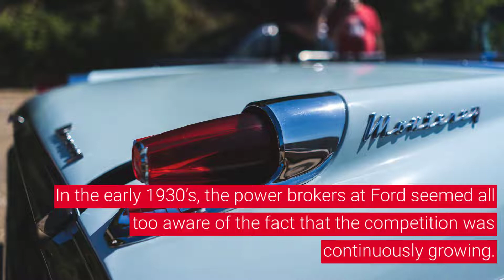Remembering The Mercury Monterey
As a series of full size cars released by a subdivision of Ford between the 1950’s and 1970’s, the Mercury Monterey never seemed to get the attention it deserved.